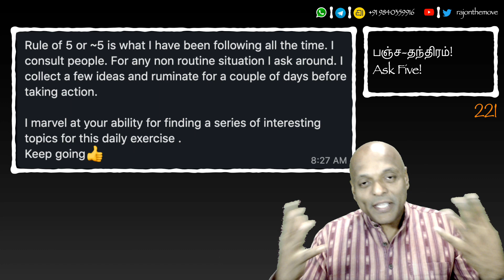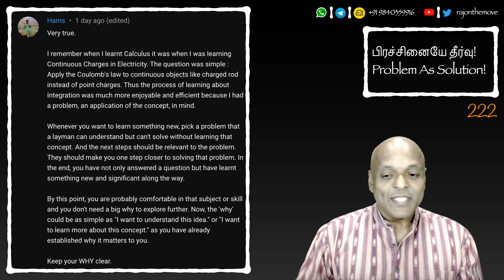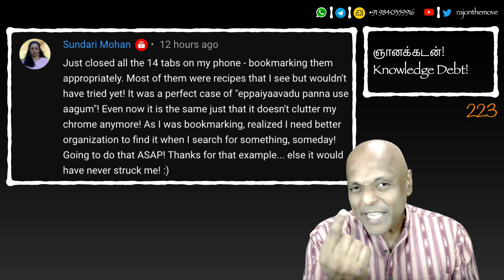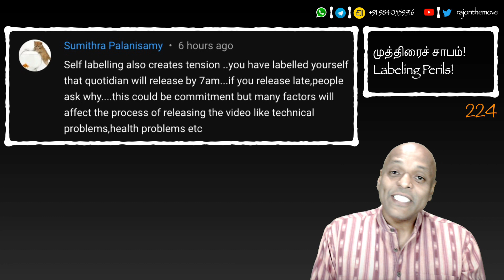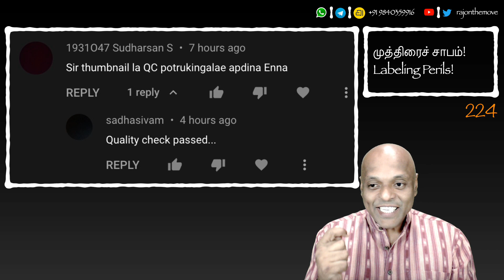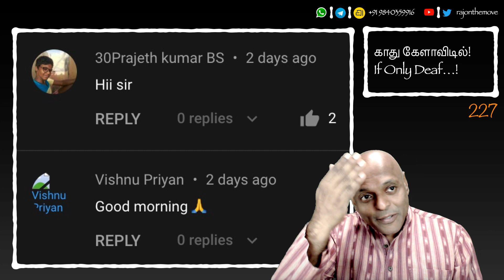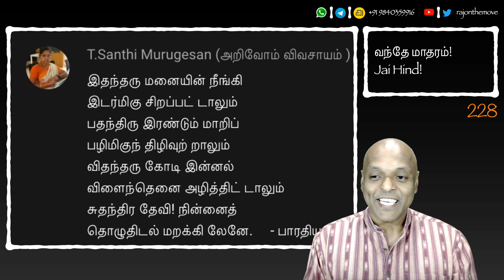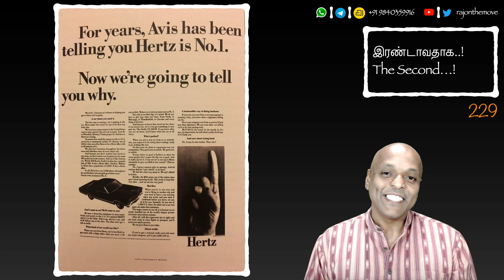Quotidian - 230 - Q and A for 221 to 229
You had many questions. I, hopefully, have some answers!
Quotidian - 230